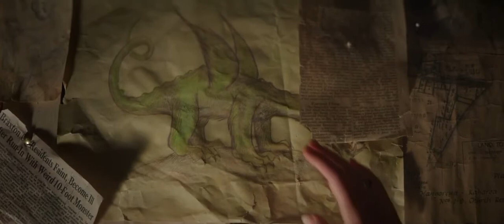PETE'S DRAGON (2016) Clip He Wasn't Alone